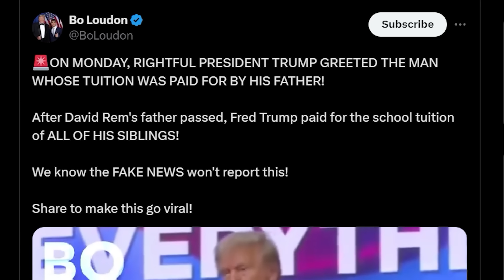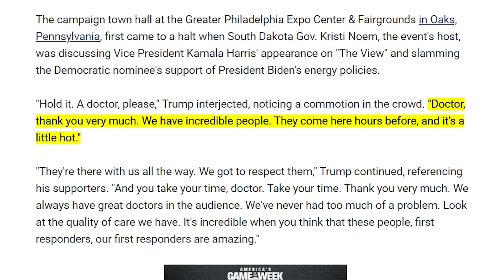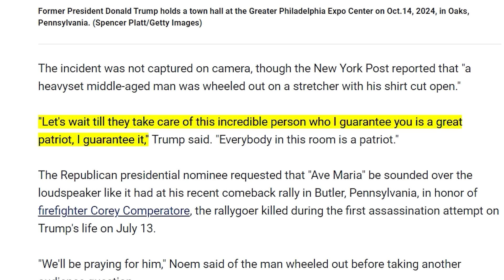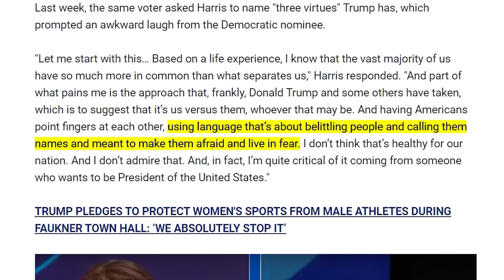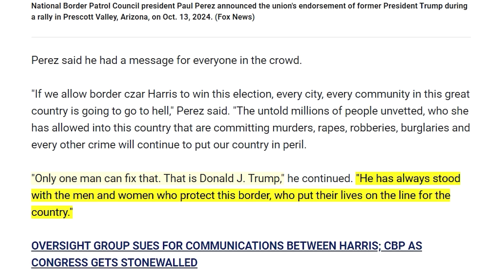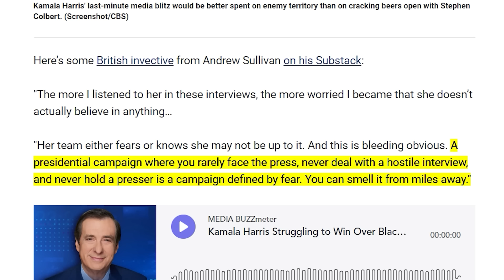🚨Trump Stops after Man Screams at him and his Reaction BREAKS THE INTERNET!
Trump Stops after Man Screams at him and his Reaction BREAKS THE INTERNET!  At a recent Donald Trump rally, an emotional moment unfolded as Trump pushed past the Secret Service to greet David Rem, whose father’s tuition was paid by Fred Trump 50 years ago, a story revealed by internet personality Bo London. The event saw Trump halting the rally twice to address medical emergencies, including a touching tribute where "Ave Maria" played for a fallen patriot. Meanwhile, Trump received a passionate endorsement from the National Border Patrol Council, while Kamala Harris struggled in a Univision town hall to name three virtues of Trump. Trump’s acts of kindness, compared to Harris’s floundering campaign, highlighted his compassionate leadership, with even New York Mayor Eric Adams finding common ground with Trump on sanctuary city policies. Despite media silence, stories of Trump’s charitable past and his rising bipartisan appeal continue to spread, setting him apart from his political rivals.